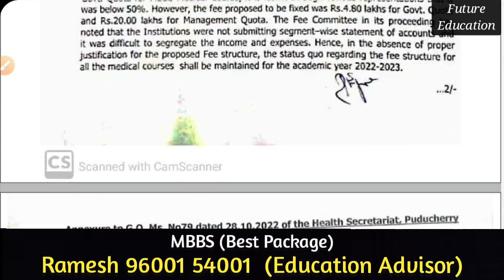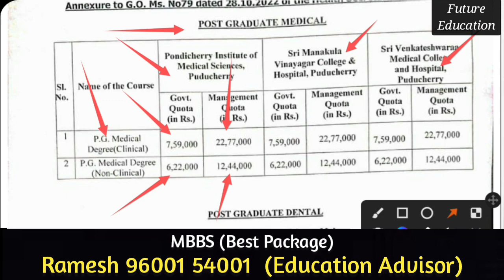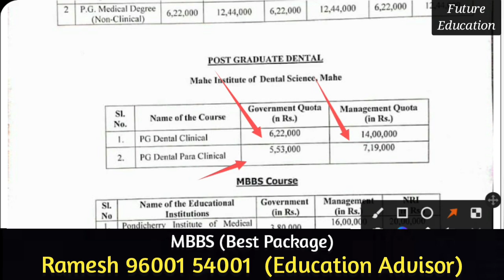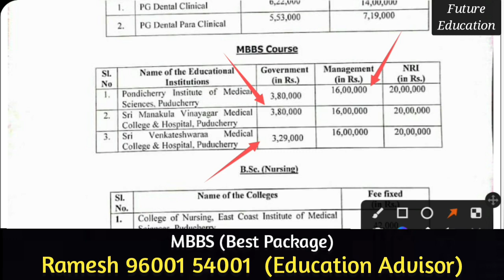Centac Puducherry (Fees Updated) MBBS, PG Medical, PG Dental, B.Sc Nursing (Govt. & Management Quota